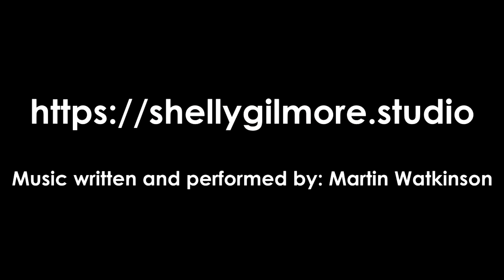Stanley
Stanley the mighty humpback whale is incredibly graceful for its size. He likes the weather here and promises not to migrate too far away.